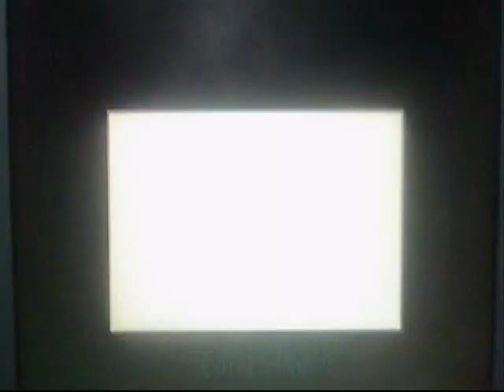FierceBullit and Zinfinger test the Pink Knight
Me and Zach test out the new pink knight